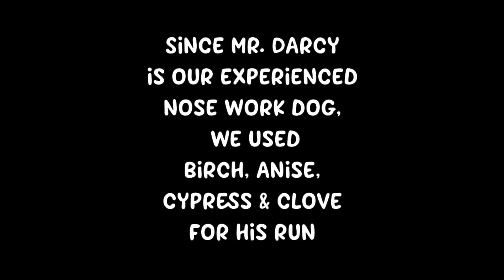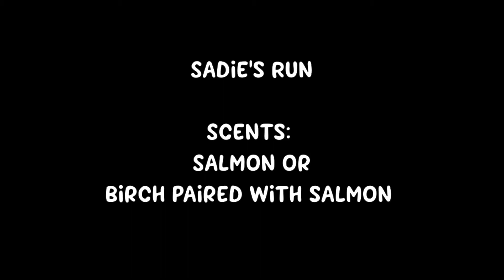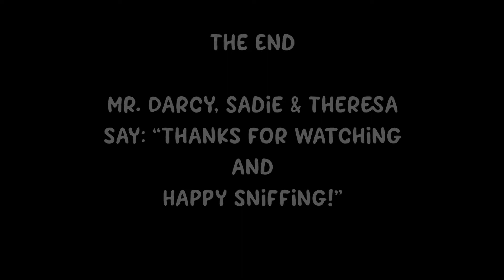Nose Work at Home - Medley of Hides - Aug 2020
This is a recent set up of k9 nose work practice at home.
Let me know if you appreciate my on-screen notes and if you want more.

Canine Nose Work Organizations

Wag It! Games

If you know of any more Nose Work Organizations, please post links in the comments.

Canine Nose Work Supplies
I have personally ordered from both of these sources and I recommend them.

My most-watched video:
How to Get All of the Turkeys to Gobble at the Same Time